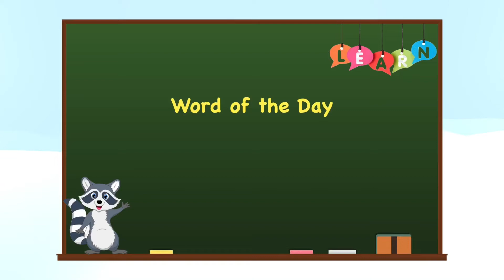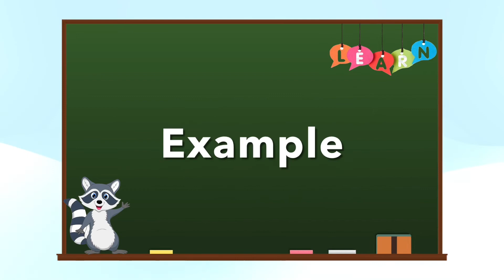Learn Japanese from the News | 訳ありケーキ, Cake with reason?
0:00- Intro
0:15- News
2:05- Explanation
2:31- Summary